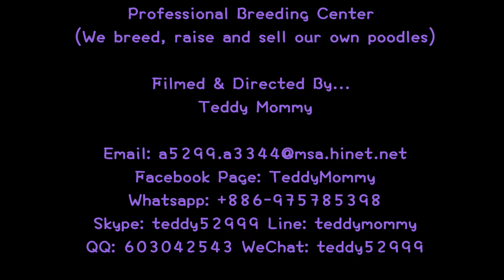super tiny bt small teacup poodle teddy bear 超小介小茶杯貴賓犬泰迪熊628